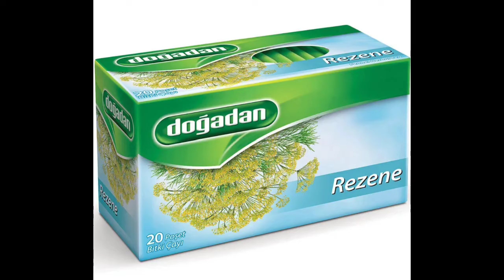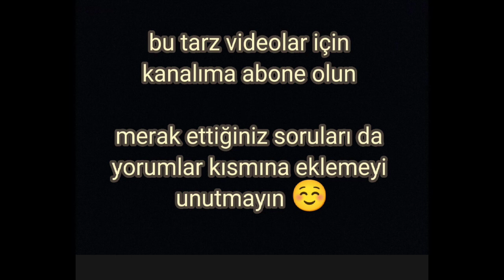anne sütünü arttiran yiyecekler | anne sütünü nasıl artırabiliriz ?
merhabalar yeni doğum yapan anneler sütümüzü nasıl arttırabiliriz ne yersek sütümüz daha daha fazla olur bebeğimiz için en faydalı besinler neler? bu soruların cevabını anlattım sizlere yeşillik marul ıspanak salatalık yeşil soğan maydanoz bulgur kaju fındık fıstık badem ceviz rezene çayı humana çayları ve bol bol sıvı alırsak su günde 3 litre içersek sütümüz verimli hale gelir.